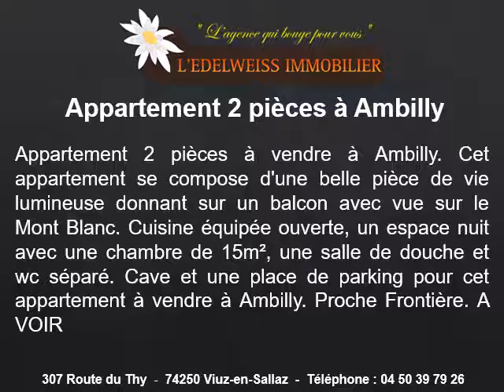Appartement T2 à vendre à Ambilly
Appartement T2 à vendre à Ambilly au 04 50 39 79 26
Informations sur notre appartement T2 : Surface totale de 55m2, 2 pièces, 1 chambre, 1 salle d’eau, 1 parking, chauffage collectif, année de construction 1975, taxe foncière de 600 euros pour un montant de 222000 euros.